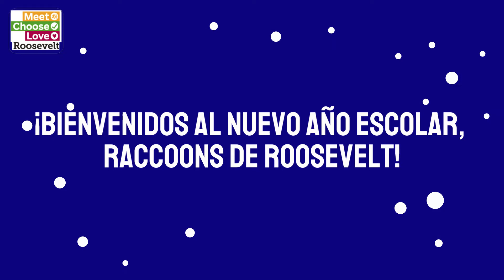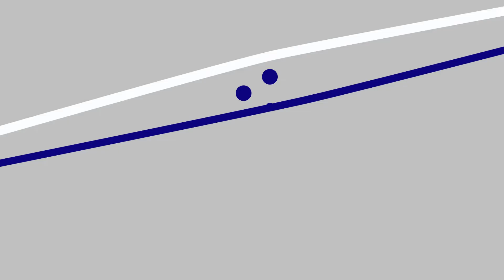Welcome Back, Roosevelt Raccoons!